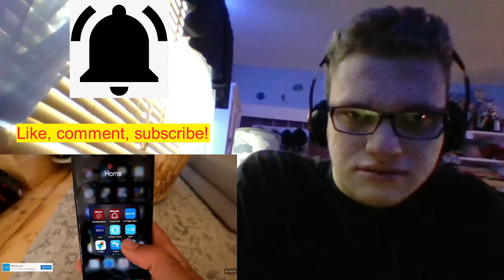META RUNNER Season 2 - EP 5: Heart to Heart REACTION